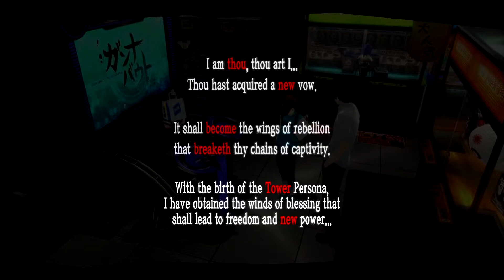Jag Streams Persona 5 Royal 101: Don't Look For The Man Behind The Curtain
We are the best at secrets.

Links!